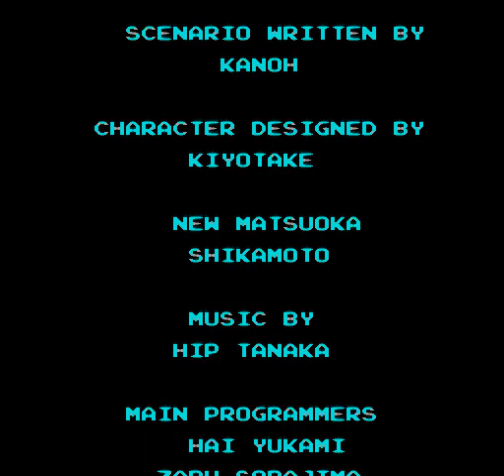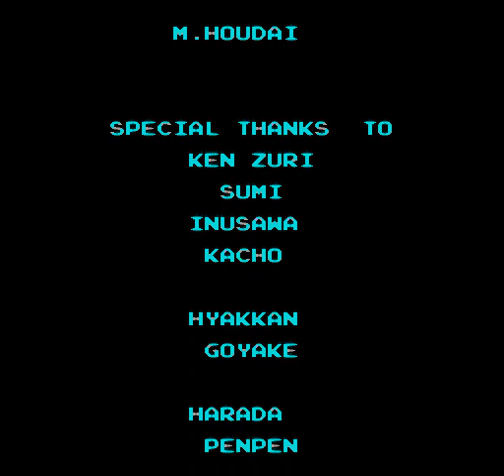Metroid (PAL) - TAS - 00:19:07 (2/2)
A TAS I did just for shits and giggles, so it's not nearly as glitchy as e.g. cpadolfs TAS. Time is 00:19:07 (getting out of the first elevator - getting in the last elevator).